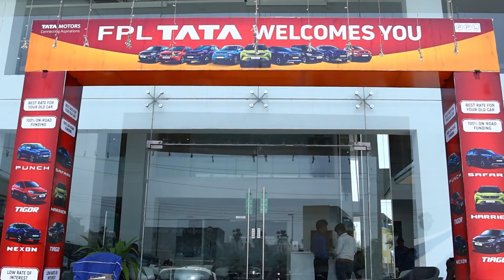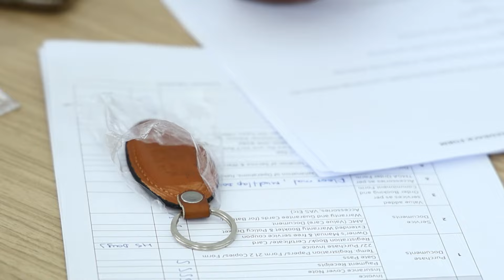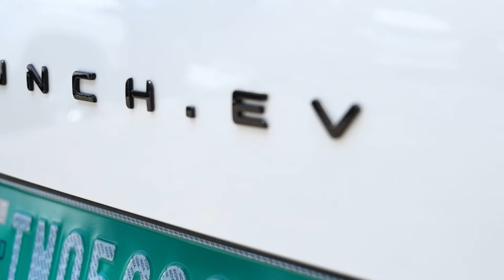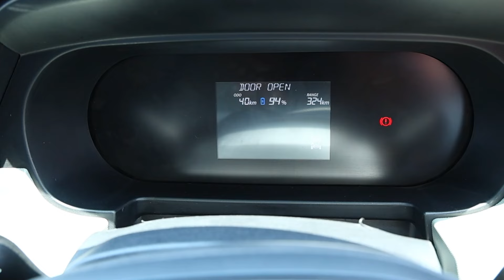Taking Delivery of Electric Car | Tata Punch Adventure LR | New car delivery cermony | Ramdy Vlogs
Hi Friends, our subscriber Mr. Gopinath Soundararajan has taken his dream electric car - Tata Punch EV, Adventure LR. Let's congratulate him.